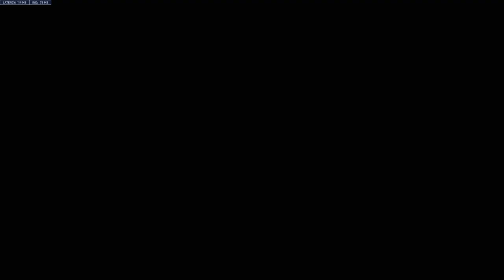Overwatch 2_20241118205423